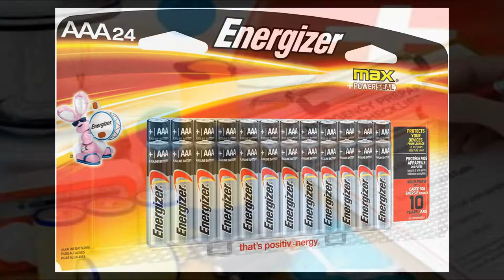Hurricane Advisory - Hurricane Check List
Hurricane advisory from the Ministry of Agriculture. Your hurricane checklist.